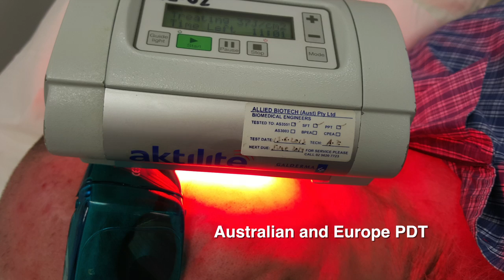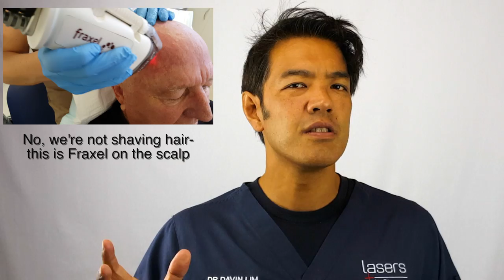Photodynamic therapy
Photodynamic Therapy – PDT

Photodynamic therapy is a treatment for acne and skin conditions such as sun spots, actinic keratosis, solar keratosis and some forms of skin cancer called IEC or Bowen’s disease. This treatment can also treat superficial BCCs or basal cell cancers.

How is Photodynamic Therapy / PDT performed?
Photodynamic therapy is a non-surgical and well tolerated treatment that combines the use of a special photosensitizing agent (ALA). This chemical is activated with a specific wavelength and intensity of light. It is a two-part treatment. First, the drug is administered to the skin via cream. An incubation period (wait time) of 90-180 minutes is need for absorption of the cream. This is followed by exposure under a specific light source for several minutes. In the United States the most popular is blue light combined with Levulan. In Australia, we use Metvix and Aktalite or Healite using the red light spectrum.
What areas can be covered with photodynamic therapy?
PDT is known as a ‘field treatment’, and is applied to the affected area and surrounding tissue. Virtually any area can be treated with PDT, including the face, scalp, hands and chest. PDT in the blue and red light spectrum can also treat acne, zits, pimples and blackheads.

Is PDT painful?
Patients often experience slight burning and stinging during the procedure. Patient comfort levels are helped with the administration of panadol one hour before illumination. A cool spray of nitrogen during the procedure will also decrease the stinging. If necessary an anaesthetic cream such as EMLA can be used to alleviate any discomfort during the procedure. As a guideline, 95% of patients do not require an anaesthetic. For large areas such as the face or scalp, we recommend an over the counter pain killer such as Panedine to be taken after the procedure. Levuan ALA is less painful than Metvix PDT as blue light is more superficial.

What can I expect after photodynamic therapy treatment?
Due to the photosensitivity of the drug used, patients may feel sunburned and occasionally swollen after the treatment. This usually subsides within 1-3 days, depending on the extent of PDT and the severity of the treated condition. Peeling and redness usually occurs for 3-6 days after treatment. Patients will need to avoid sun exposure for 48 hours after the treatment.

How long does photodynamic therapy take and how much time off work will I need?
Preparation of the area for PDT typically takes 10 to 15 minutes. This may involve degreasing the skin or in severe cases a laser assisted micropeel. The cream is the placed on the target area for 1-3 hours. This ‘wait time’ allows adequate absorption of the ALA cream to the target areas. The second part of the treatment (activation of the cream with a specific light source) takes several minutes to complete.) How much time off work will depends on the site and extent of treatment. As a guide the downtime for full face PDT is approximately 3-5 days, which compares favorably with Efudix treatment (downtime of 3-4 weeks).
How is PDT different form other treatments for skin cancer?
With PDT there is:
Less potential for scarring
Less down time and quicker recovery (typically days, not weeks/months)
High cure rates.

How does PDT compare to other methods such as freezing and Efudex therapy?
Sunspots or solar keratosis is a common pre-cancerous lesion seen in the Brisbane. Efudex needs to be used twice a day for up to 4 weeks. PDT in contrast to Efudex, is a one off treatment for Solar keratosis. Treatment is over within hours, and downtime shortened to 6-7 days.

DVA or the Department of Veteran Affairs and PDT.
IF you hold a White Card for skin or a Gold Card, PDT or photodynamic therapy is covered! Patients are not out of pocket, as this treatment is subsidized for the treatment of solar keratosis –sun damage on the face, as well as pre-cancer and skin cancer anywhere on the body. Dr Davin Lim works closely with DVA for legal reports on sun damage to help you obtain this treatment, if you are a suitable candidate.

Though PDT is an excellent treatment, I do feel that Fraxel fractional laser resurfacing has now taken over as the best treatment for sun spots. This is technology for you- lets move with the times.

Dr Davin Lim
Laser and aesthetic dermatologist
BRISBANE, Australia.

Google + for up to date info. Posted daily.